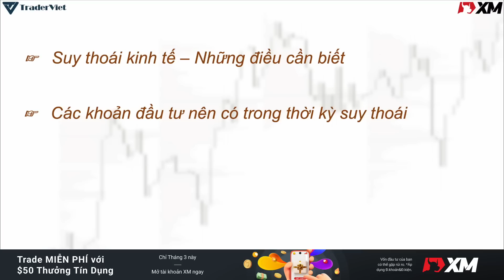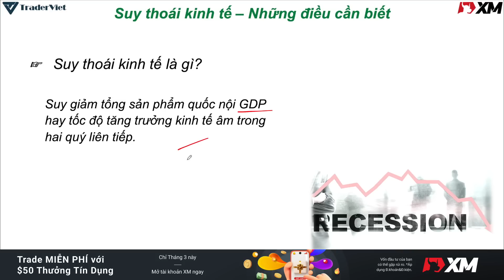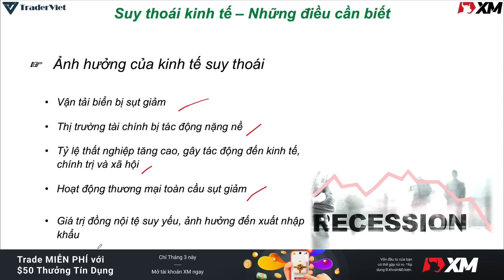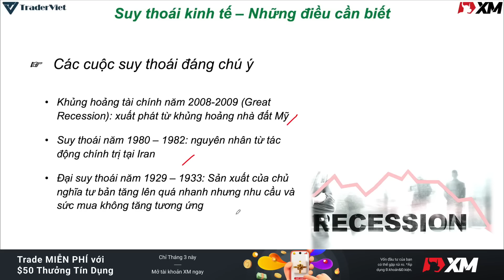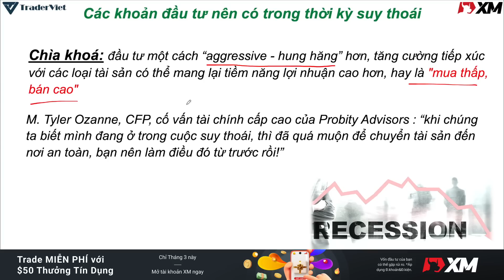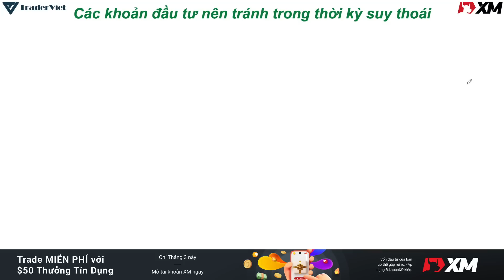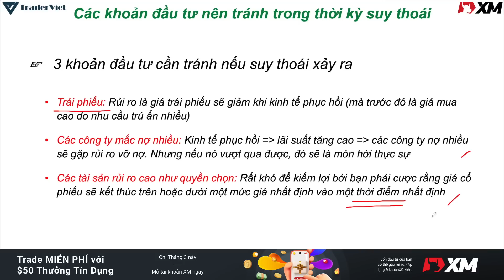✅ Nên Làm gì Nếu Suy Thoái Kinh Tế Lại Đến? | TraderViet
Thời điểm hiện tại, có rất nhiều suy đoán về một cuộc suy thoái kinh tế do nhiều yếu tố như lạm phát gia tăng, FED thắt chặt chính sách hay các xung đột trên thế giới.

Vậy, nếu một cuộc suy thoái thực sự đến, thì các nhà đầu tư nên làm gì? Mời anh em cùng Tùng Anh khám phá câu trả lời trong video này nhé!
Thưởng không nạp tiền $50 dành cho tất cả các khách hàng mới, duy nhất trong tháng 3 này. Mở tài khoản XM ngay